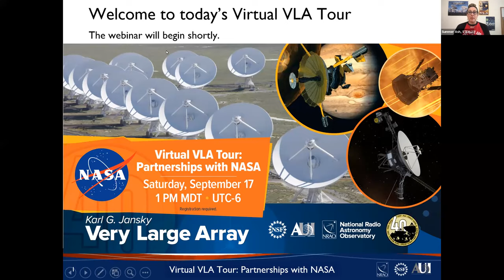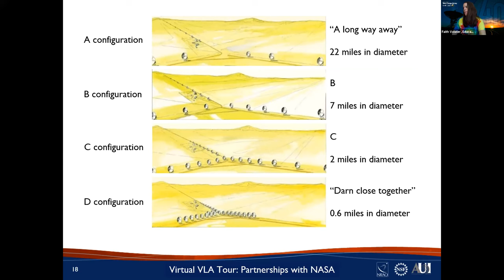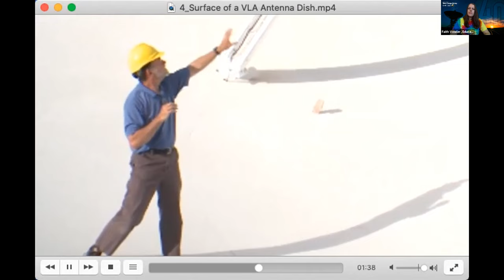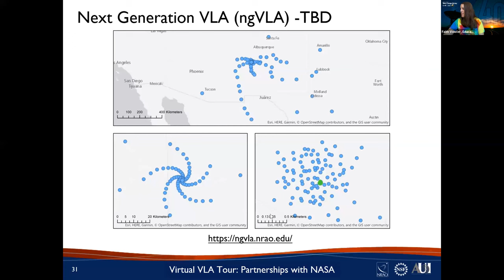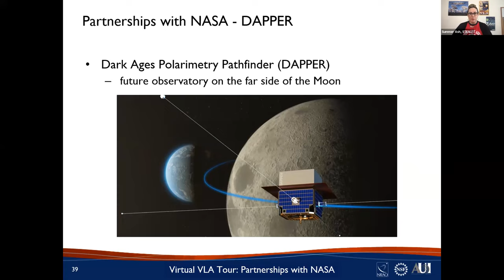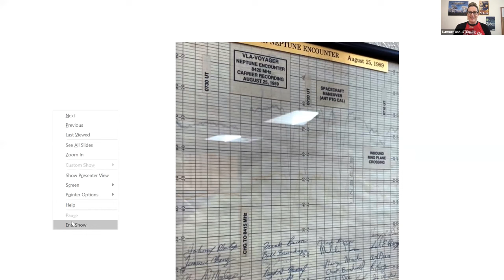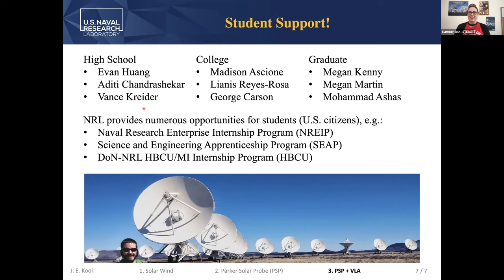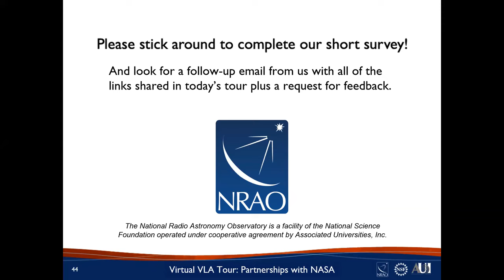Virtual VLA: Partnerships with NASA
NRAO operates some of the most scientifically productive telescopes on Earth, but did you know that we occasionally partner with NASA to better understand our Solar System? The Very Large Array (VLA) has provided vital instrumentation from receiving the radio signal from NASA’s Voyager 2 spacecraft as it performed its Neptune flyby in 1989 to radar mapping the surface of Mercury in 1991 by detecting the reflected radio signal sent from NASA’s Goldstone antenna, a part of the Deep Space Network (DSN).  Currently, the VLA is performing simultaneous observations of the Sun’s outer atmosphere with NASA’s Parker Solar Probe as its passes through the solar corona. Looking to the future, NRAO will play a role in NASA’s return to the Moon via the Artemis Program by developing a specialized radio receiver and high-frequency antennas for the Dark Ages Polarimetry Pathfinder (DAPPER) spacecraft, which will be put into low lunar orbit to search for faint radio signals from the early universe.

Join us for a virtual tour followed by Q&A with several guest experts as we highlight some of our exciting partnerships with NASA. Stay up to date on upcoming virtual tours and other events